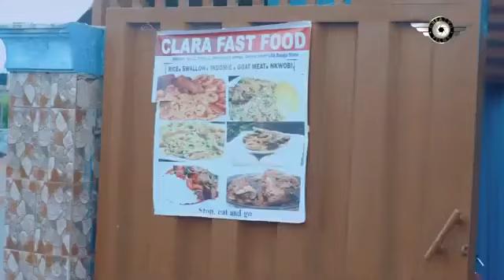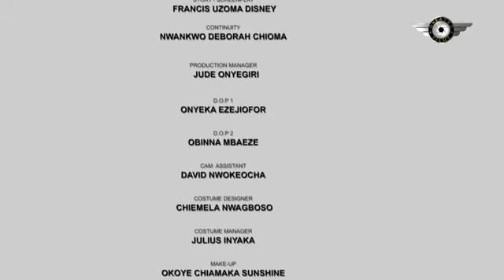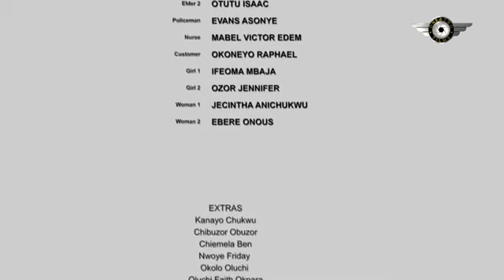IT FEELS GOOD 2 LOVE AGAIN* (NEW MOVIE )2022 LATEST NIGERIAN MOVIE 2022 NIGERIAN MOVIE